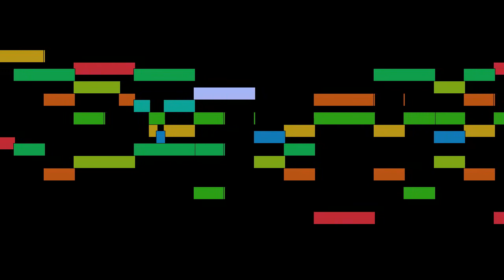Orlande de Lassus - Sibylla Tiburtina, Prophetiae Sibyllarum for vocalists SATB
Sibylla Tiburtina, from Prophetiae Sibyllarum for vocalists SATB, by Orlande de Lassus, with animated score.